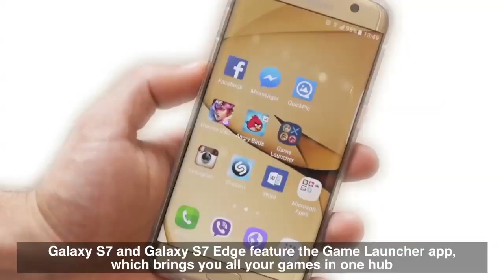جالكسي S7 ألعاب وأكثر